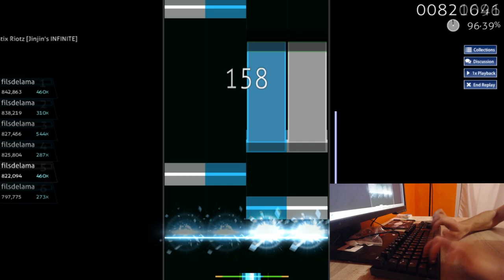Blastix Riotz liveplay thingy (filsdelama)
bad play but I wanted to try mania liveplays, maybe I'll do more in the future! :)

Map:
Player: filsdelama